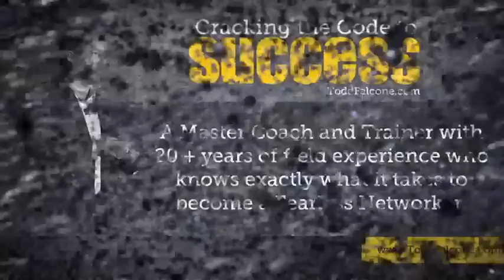The Only Way to Go Full Time in Network Marketing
Network Marketing expert and trainer Todd Falcone talks shop about what exactly is required to go from part-time to full-time in network marketing.